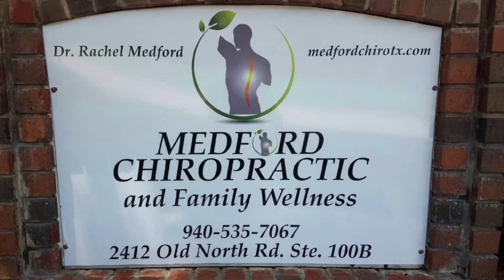Howepodcast101 Season 1 Episode 47 | Howe Band to State!